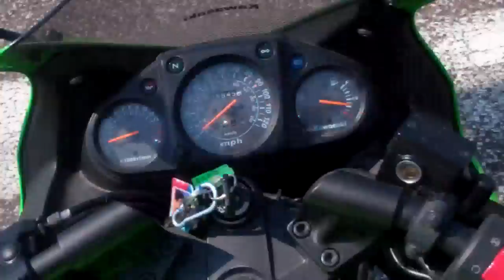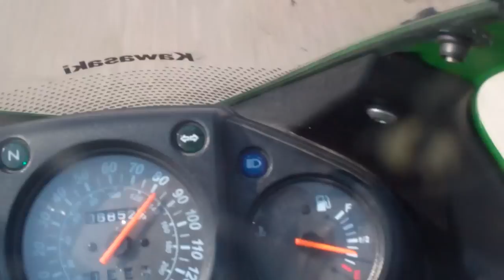so damn hot!! Cicadas attack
Damn cicadas are every where! I got pegged by a bunch of em...crap hurts